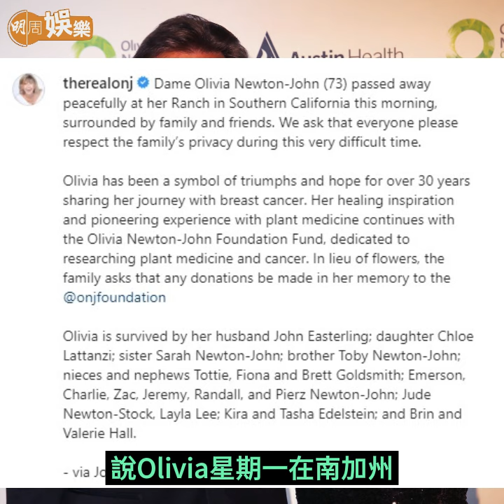【今日睇咗未？】《油脂》女主角奧莉花紐頓莊病逝 終年73歲｜麥家琪慶祝46歲生日 帶囡囡遊內地享親子樂 （09/08/2022）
奧莉花紐頓莊病逝，令人惋惜。
麥家琪同囡囡真好感情，樣同性格都似到足。